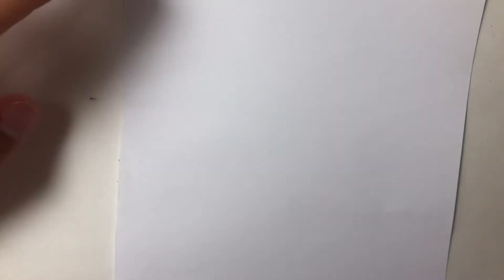How to draw Pibby Tom - FnF Mod Character